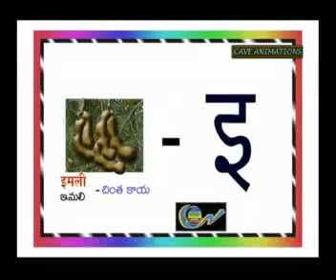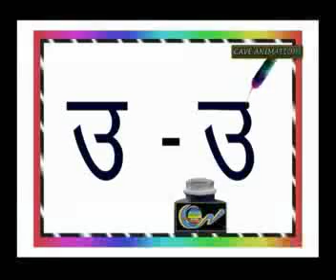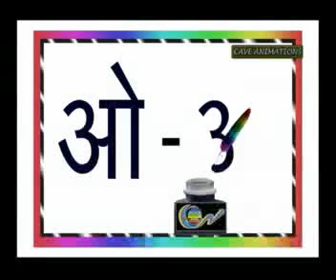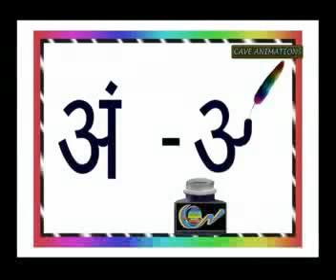Telugu Swar - Telugu - Hindi Basics -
Learn Hindi through Telugu & English, simple and easy.Watch Other Lessons also.

[I have world wide commercial distribution rights to this video.I created all the still images and animation in the introduction.I created the graphics myself using GIMP,Jahshaka and Blender softwares.I have expressed commercial use permission for backgroung music and voices.